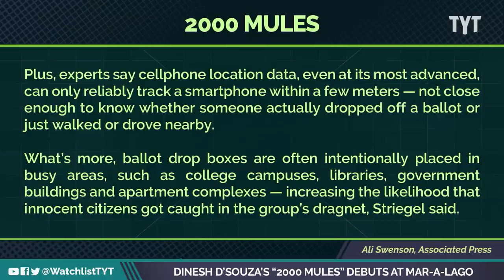Dinesh D’souza’s “2000 Mules” Debuts At Mar-A-Lago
The Gathering of the world’s finest brains at Mar-A-Lago resort in palm beach is preparing to watch “2000 mules,” a documentary by Dinesh D'Souza. Jayar Jackson and Rick Strom break it down on The Watchlist.